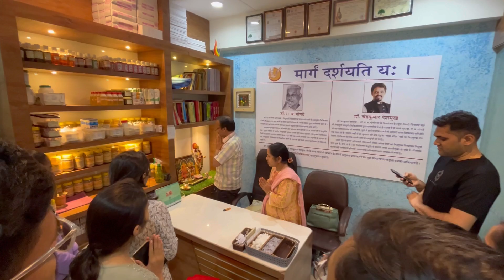Manek Chowk: Ahmedabad, Gujarat | Night food market Vlog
Location:
Manek Chowk